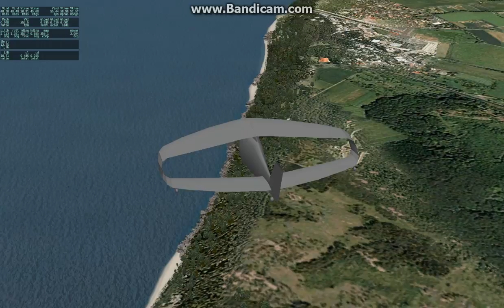A possibel evolution of the boxwing-principle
This video (x-plane simulation) is part of my site sunny-boxwing.de where I show some real and virtual developments of joined wing aircraft.

Revised 5.2016:

This video shows a special joined wing aircraft (ringwing ellipse) with just 6,3 m span and 12 sqm lifting wingarea. Plane has a flight mass of 240 kg, minimum speed of about 52 km/h. Vne is  160 km/h.

The video shows flight in medium turbulent conditions, engine out, hands off, stick (fix) free, speed about 52 knots. The craft flies autostable. The gliding performance (L/D) with empty batteries and very slow turning prop is due to this drag about 11 - with 2 kW power about 15 (effectiv glide ratio, not relation of L/D, which remains nearly unchanged).

After this glide a full stall is demonstrated, elevons visible full up. This craft will (like the Sunny-Boxwing) show no stall or spin, but mush down with about 3,2 m sinking per second and can be steered with the elevons without any risk. This is demonstrated here with x-plane-simulation, which covers the boxwing crafts very well meanwhile.

The central fin (rudder) is designed as a doubled split-flap which will reduce the speed in a dive to Va. Joined wings are sensible to common flaps which give additional torsional loads to the wing, so this brake-device is fine to have short finals with a light plane.
Touchdown speed is about 28 to 30 knots.

Much more information about this proposal for an electric driven ultralight is found